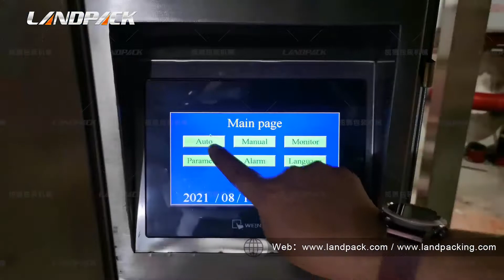LD-420A small granular packaging machine with 10 heads weighter 10~1000gram per bag